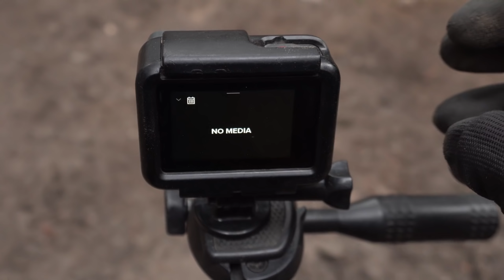TRAIL BUILDING TIMELAPSE - BERMS & FIRST RIDES [ day 2 ] trailwhisperer Bikepark Todtnau -eng sub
2nd day of building! We finished 2 more berms - built the bus stop and did some big dirt movements. End of the day we were able to ride what we built so far.

We participated at the trailwhisperer event last weekend... 4 teams had the opportunity to rebuild a short segment of bikepark todtnau's wildride trail. Paul applied for the job and chose me and Moritz as helpers.